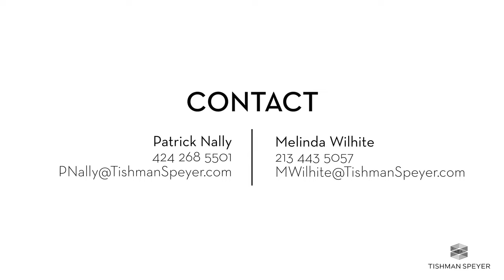Promotional Video - Trio by Tishman Speyer